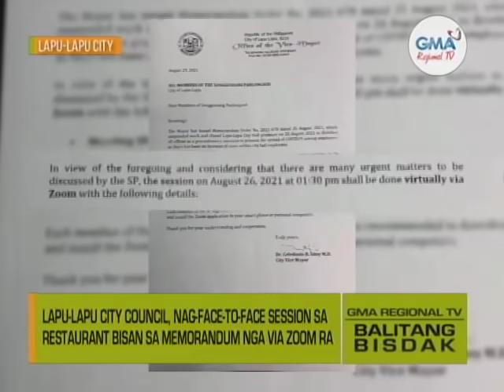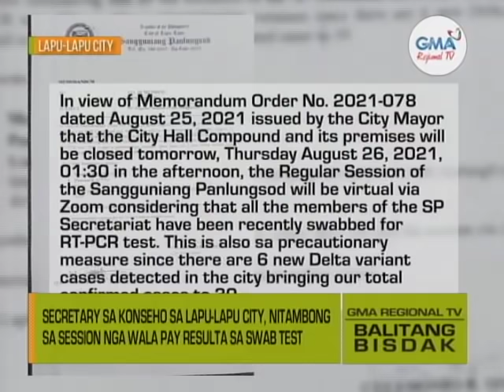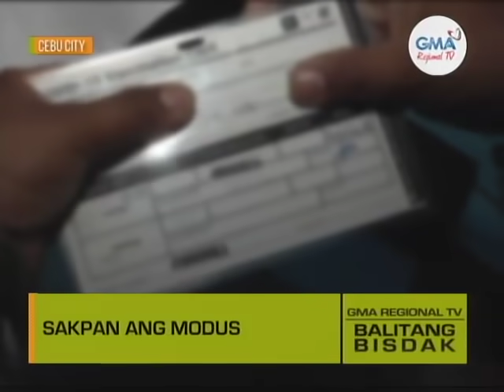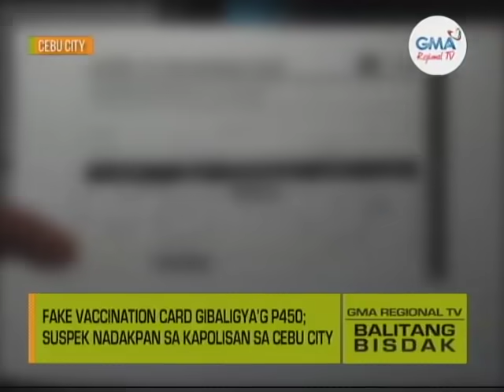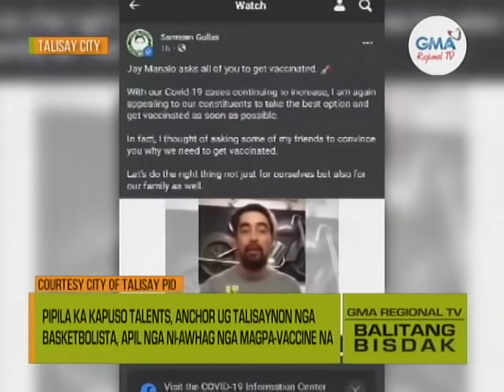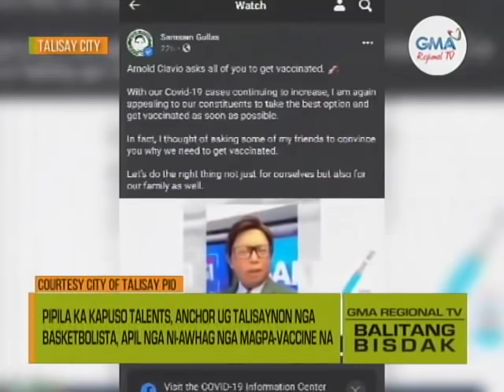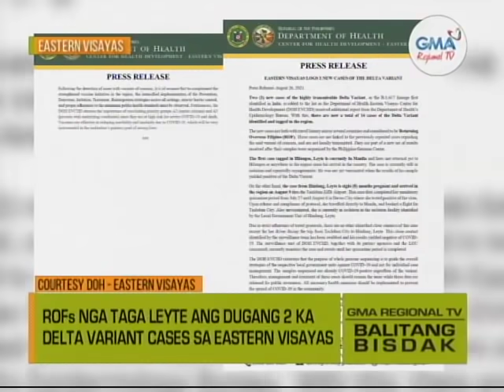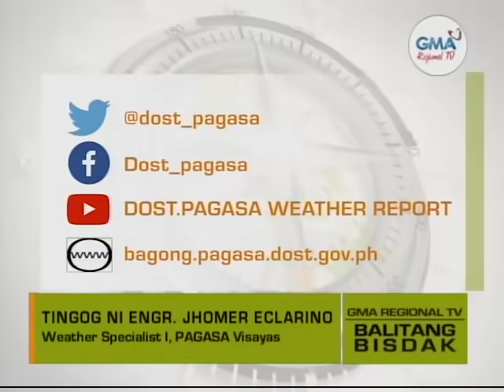Balitang Bisdak: August 31, 2021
Ania ang dagku’ng mga balita, kasayuran ug impormasyon sa Balitang Bisdak – August 31, 2021 full episode.